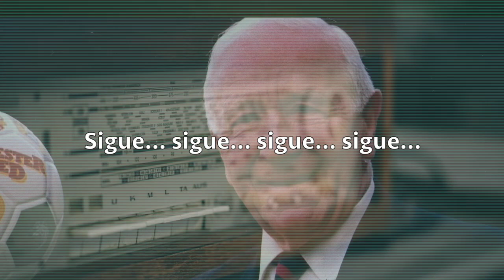Dig it. The Beatles. Adaptación al castellano. Versión española. Spanish cover. Karaoke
Traducción y adaptación al castellano de la canción "Dig it", firmada por Lennon & McCartney y popularizada con su banda The Beatles.
Puedes descargarte gratuitamente el PDF con la letra y los acordes para guitarra en el siguiente

DIG IT
... como un Rolling Stone
un canto rodado...
Igual que un Rolling Stone
Como FBI
Y la CIA, sí.
Y la BBC...
B.B. King
y Doris Day
Matt Busby
Sigue... Sigue... Sigue... Sigue
Sigue, Sigue, Sigue...
Recit:
Esto ha sido "Dig it" de Georgie Wood.
Y ahora vais a oir: "Los Ángeles”